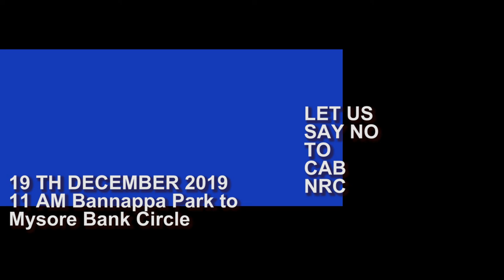Invitation for protest-Say No to Cab,NRC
19 TH DECEMBER 2019
11 AM Bannappa Park to
Mysore Bank Circle